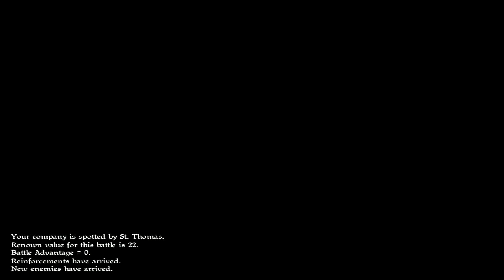Let's Play Caribbean! Season 3 Episode 64: Not Much Left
Hey Everyone,

About Caribbean!